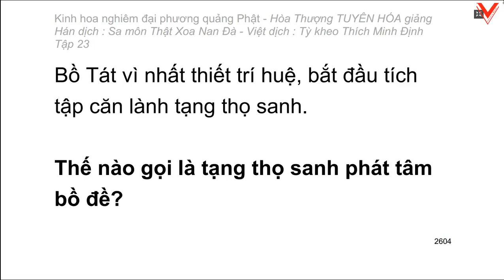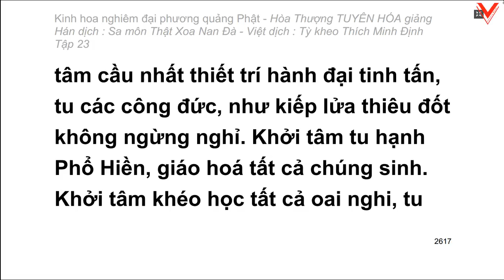Kinh hoa nghiêm - hoà thượng Tuyên Hoá giảng giải - Tập 23/25 (tiếp theo)